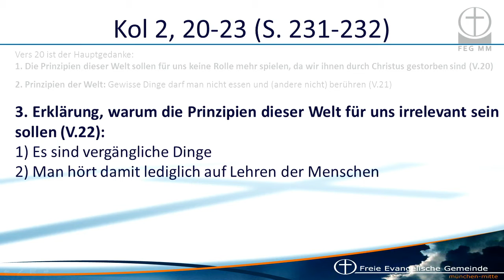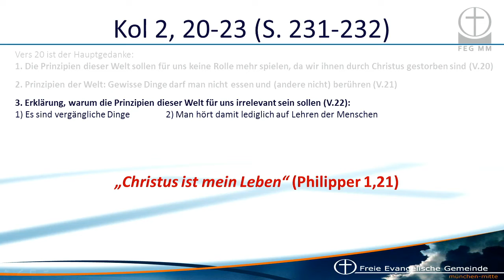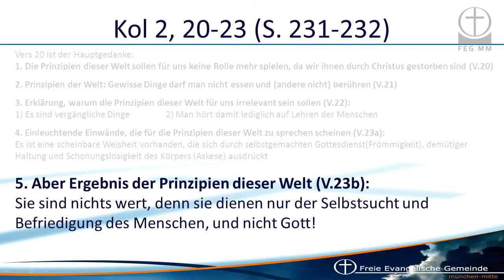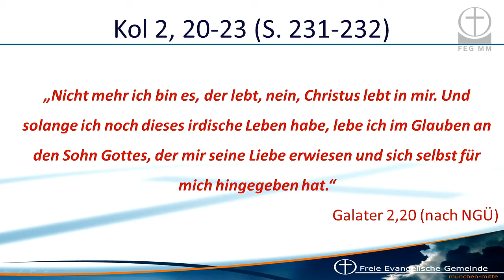21.07.2013 - Jonas Leinberger - Der alte und der neue M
Thema: Der alte und der neue Mensch
Prediger: Jonas Leinberger

FEG München Mitte
Mozartstr. 12
80336 München